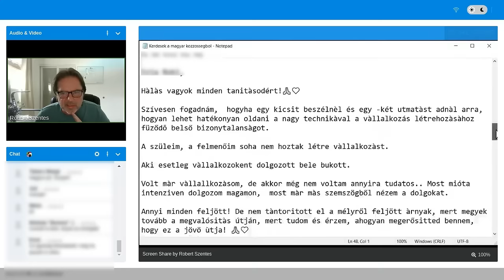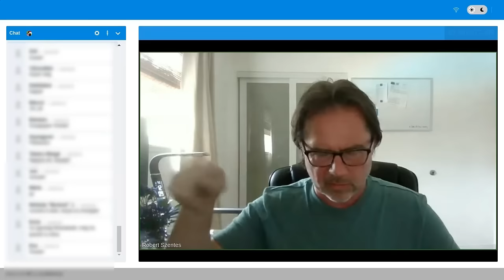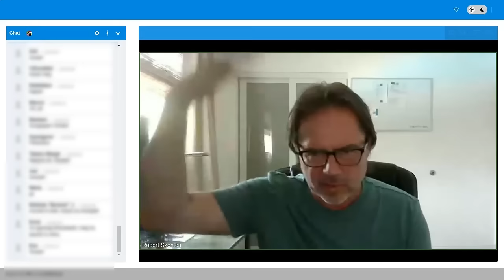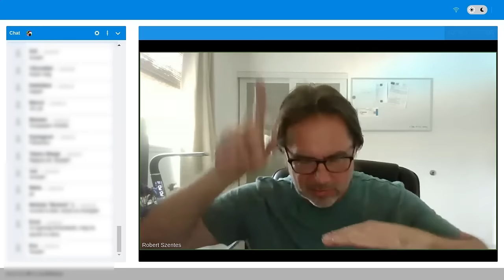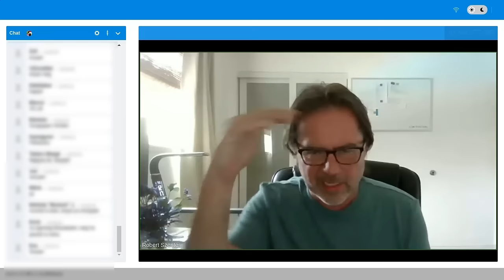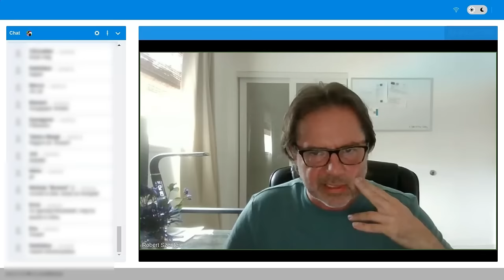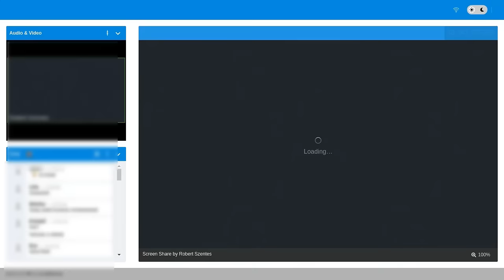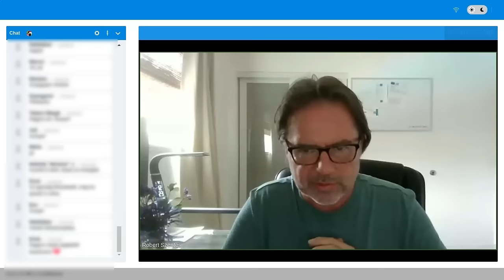SIKERES VÁLLALKOZÁST SZERETNÉL? Előbb az elmédet tisztítsd meg!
🌐 WEBOLDAL